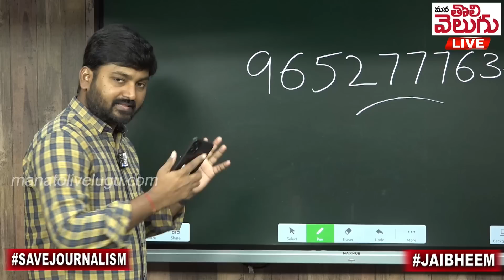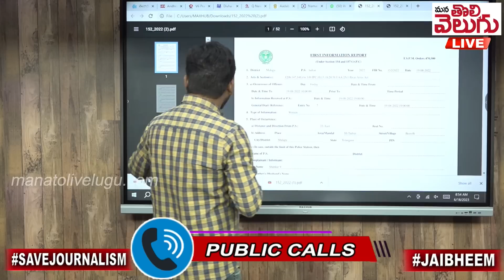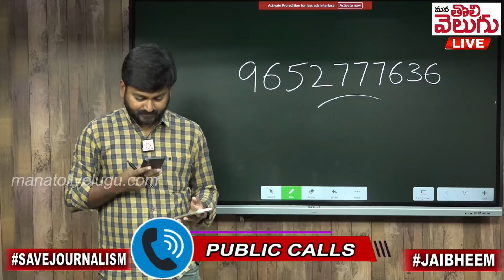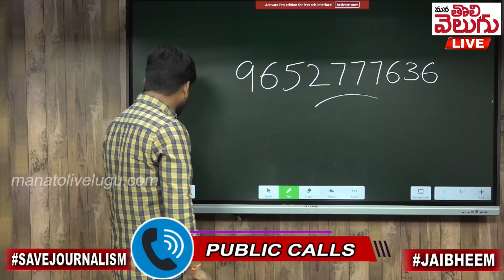ఉపా కేసు బాధితుడి కాల్ మల్లన్నకు సూచనలు | Journalist Raghu With Telanagana Public Phone Call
Ganji Raghu
SBIN0000916
PATNY Secunderabad Branch
Phonepay/Google pay